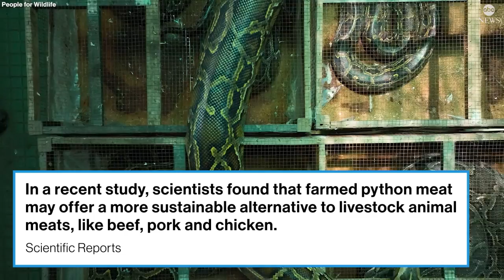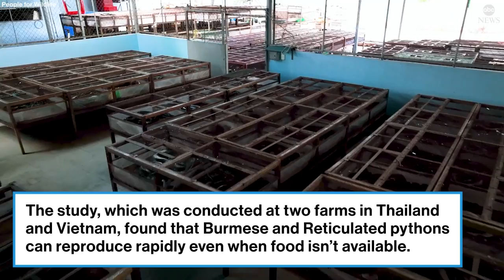Python farming could offer one of the most sustainable sources of meat in the world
Python meat could offer a form of meat much less carbon intensive than the current options, according to researchers who studied farms in Southeast Asia for two species of pythons — reticulated and Burmese — for 12 months.